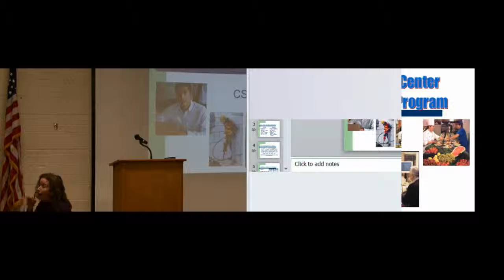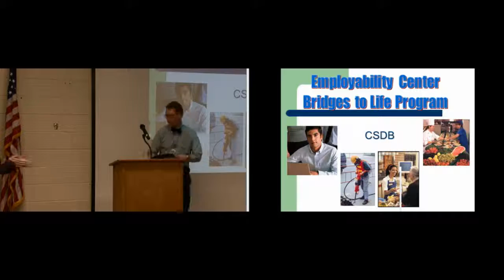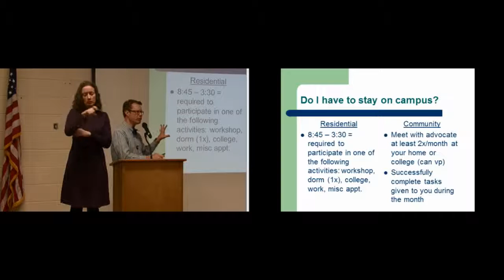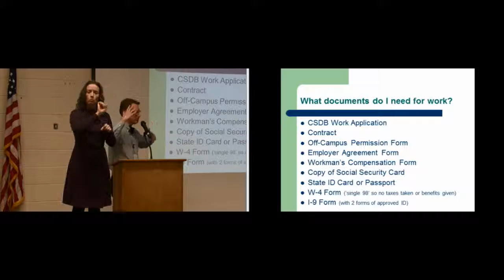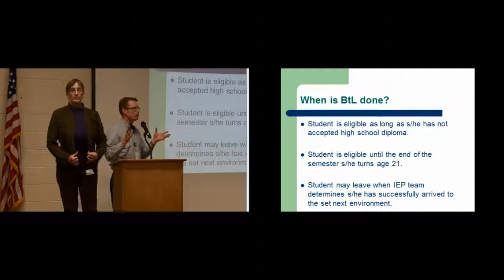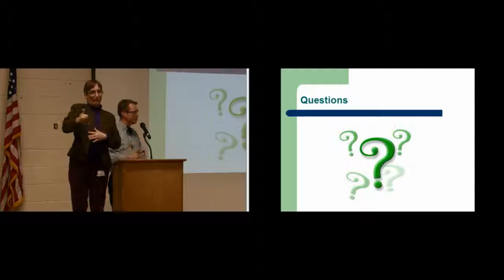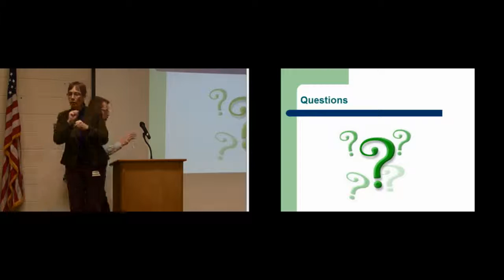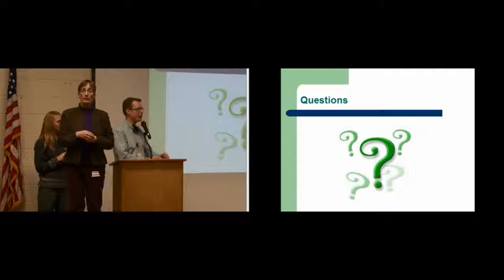Navigating Transition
Describes the Bridges to Life Program at CSDB